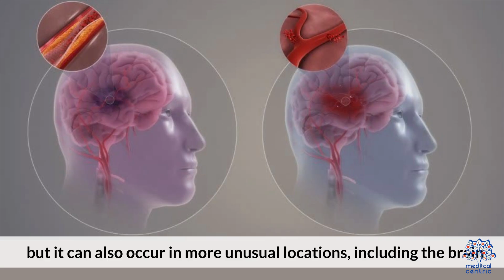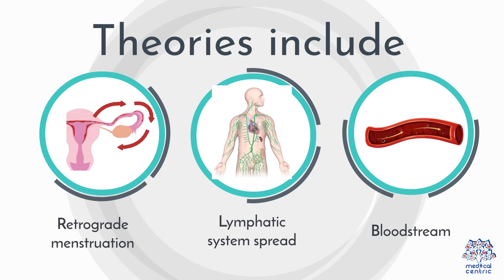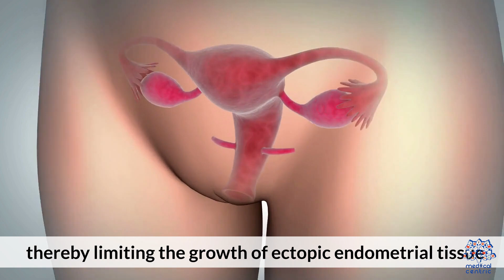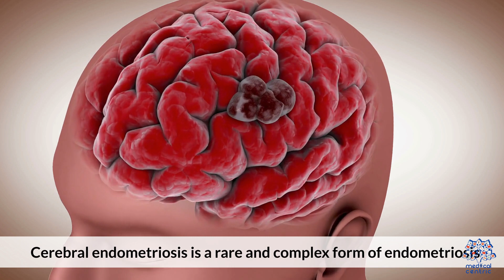Cerebral Endometriosis: Decoding the Complexities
Cerebral Endometriosis, though relatively rare, is a critical aspect of endometriosis that requires attention and understanding. In this article, we'll delve into the complexities of this condition, shedding light on its symptoms, potential causes, and available treatment options.

1. What is Cerebral Endometriosis?

Cerebral Endometriosis refers to the presence of endometrial-like tissue outside the uterus, specifically within the brain. Unlike typical endometriosis, which affects the pelvic region, Cerebral Endometriosis poses unique challenges due to its location within the central nervous system.

2. Symptoms of Cerebral Endometriosis: Recognizing the Signs

Identifying Cerebral Endometriosis can be challenging as its symptoms may mimic other neurological conditions. Common indicators include chronic headaches, migraines, seizures, and cognitive disturbances. Recognizing these signs is crucial for early diagnosis and intervention.

3. Potential Causes: Unraveling the Mystery

The exact cause of Cerebral Endometriosis remains unclear, but researchers speculate that retrograde menstruation, vascular or lymphatic spread, and hormonal factors may contribute. Further studies are ongoing to deepen our understanding of the origins of this condition.

4. Diagnosing Cerebral Endometriosis: Navigating the Diagnostic Process

Diagnosing Cerebral Endometriosis often involves a multidisciplinary approach, combining neurological assessments, imaging studies (such as MRI or CT scans), and consultations with specialists. A comprehensive evaluation is essential for accurate diagnosis and tailored treatment plans.

5. Treatment Options: Managing Cerebral Endometriosis

While there is no cure for Cerebral Endometriosis, various treatment options aim to alleviate symptoms and improve quality of life. Medical management, hormonal therapies, and in some cases, surgical interventions may be considered based on the severity of the condition and individual patient needs.

6. Lifestyle Strategies and Coping Mechanisms

Living with Cerebral Endometriosis can be challenging, impacting various aspects of daily life. Implementing lifestyle adjustments, such as stress management techniques, regular exercise, and a well-balanced diet, can contribute to overall well-being and symptom management.

Conclusion: Empowering Individuals with Knowledge

In conclusion, Cerebral Endometriosis demands awareness and understanding. By staying informed about its symptoms, potential causes, and available treatments, individuals can take an active role in their healthcare journey. For those affected by this condition, seeking support from healthcare professionals and connecting with patient communities can provide valuable insights and encouragement.

Remember, knowledge is a powerful tool, and sharing information can contribute to a greater understanding of Cerebral Endometriosis within the broader community. Stay informed, stay proactive, and prioritize your health.